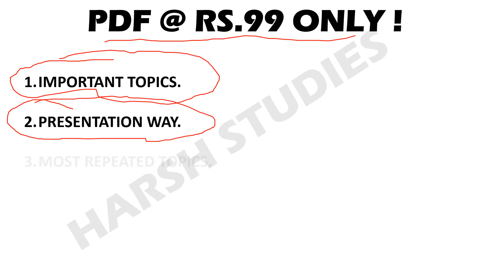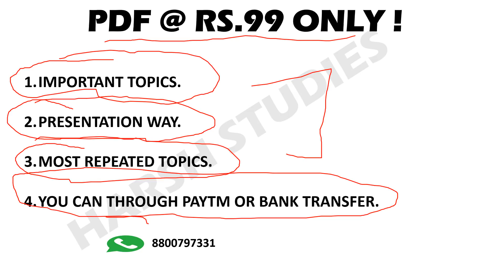SURE SHOT IMPORTANT QUESTIONS | ECONOMICS CLASS 12 | 2019 BOARDS.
HERE IN THIS VIDEO YOU WILL GET DETAILS OF MOST IMPORTANT QUESTIONS FOR ECONOMICS BOARDS 2019 CLASS 12.